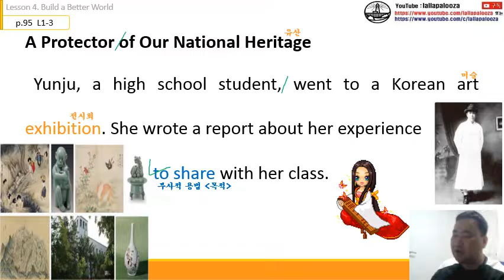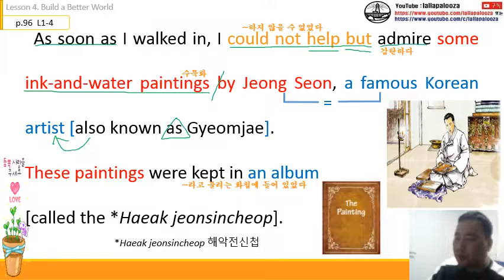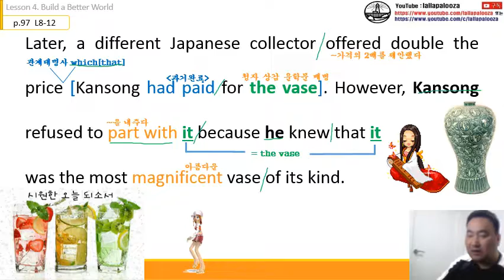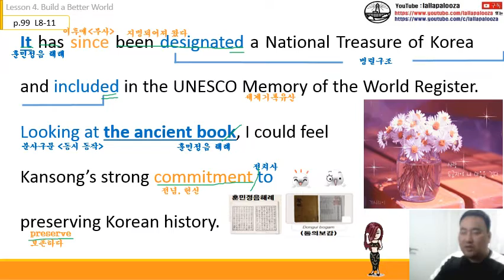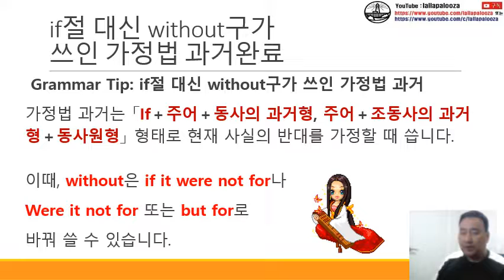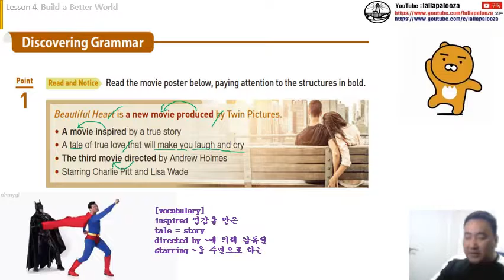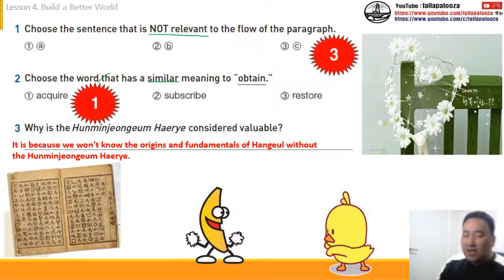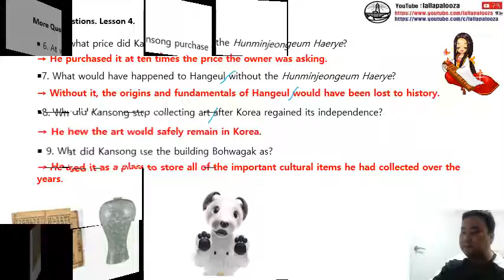[능률]영어1-4과 수업 동영상(통파일)